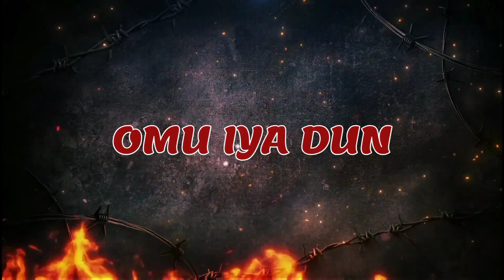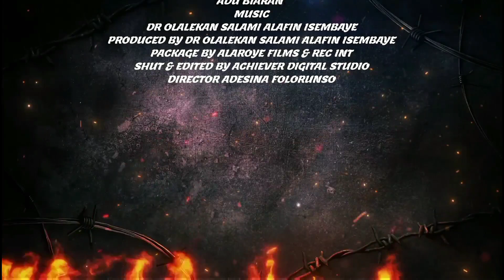OMU IYA DUN ORIN EWI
Document from lekansalami114